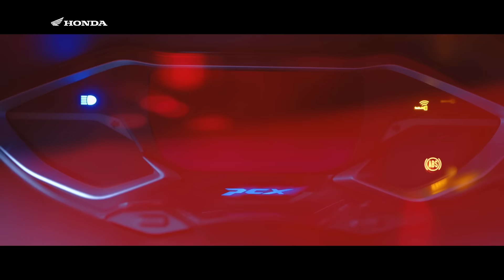Liga1 - Arema FC v PSM Makassar 3-2 | Allona PSM